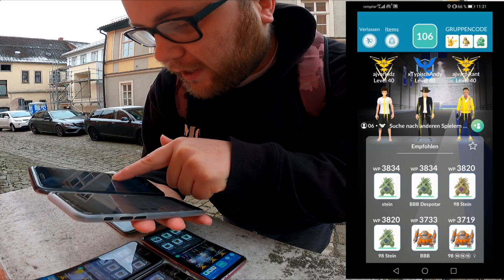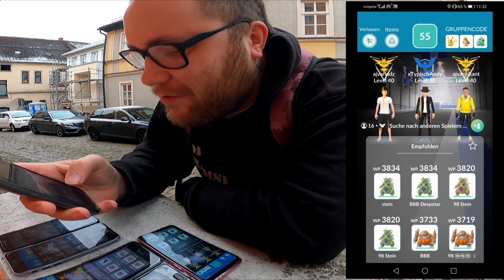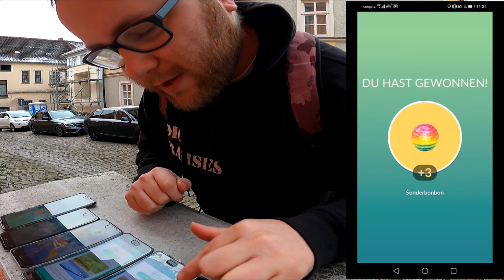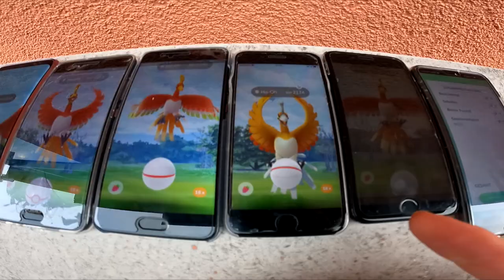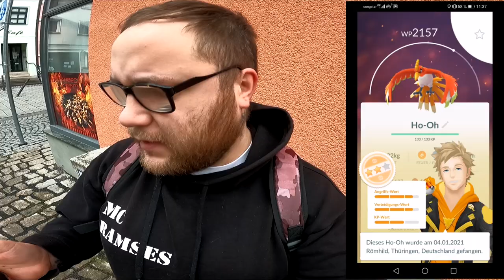Erster & Letzter Shiny Ho-Oh Community Raid | Pokémon GO Deutsch # 1148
Etwas spät aber besser als nie : Wie gewohnt der übliche Community Raid. Wart ihr dabei ? Oder habt ihr am Wochenende die Raids für Zuschsuer genutzt ? Habt ihr ein Shiny bekommen oder habt noch genug vom letzten mal gehabt ?